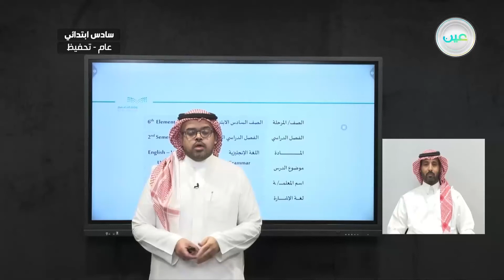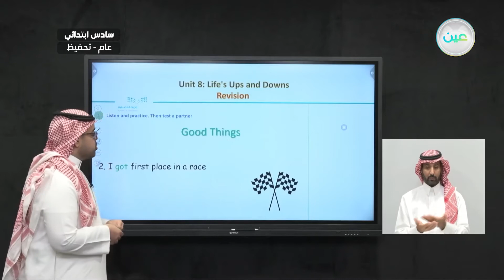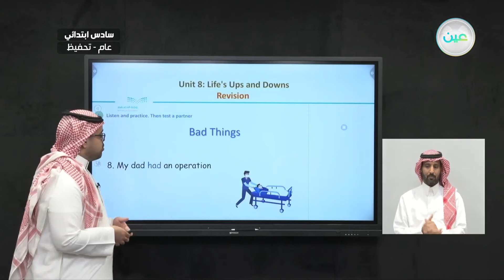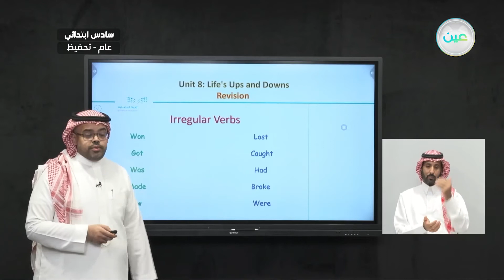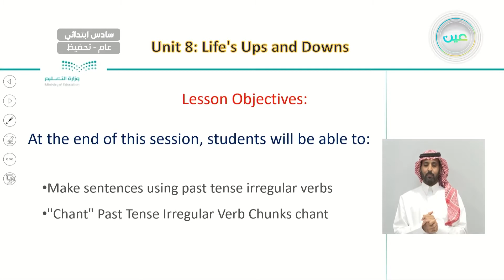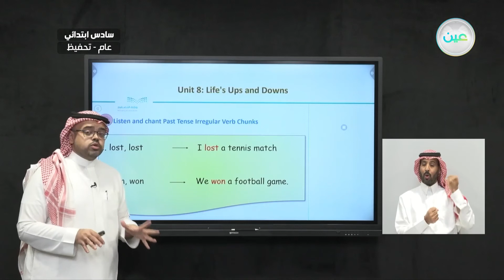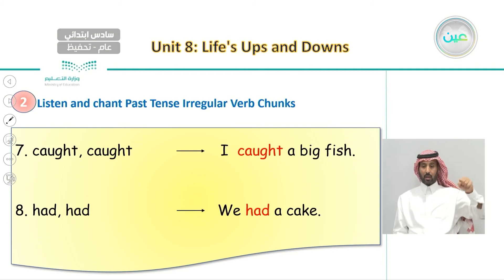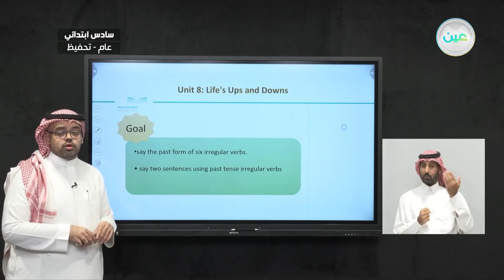Unit 8 - Life's Ups and Downs - Grammar in Action - P:60 - اللغة الإنجليزية - سادس ابتدائي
الحصة الخامسة - الخميس- الأسبوع التاسع - سادس ابتدائي06